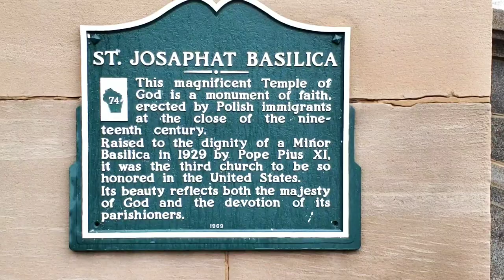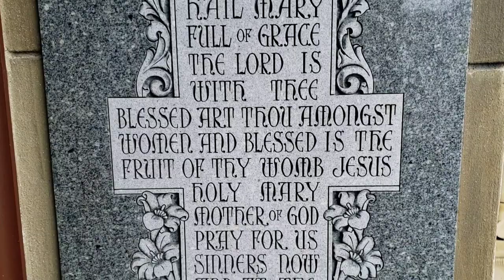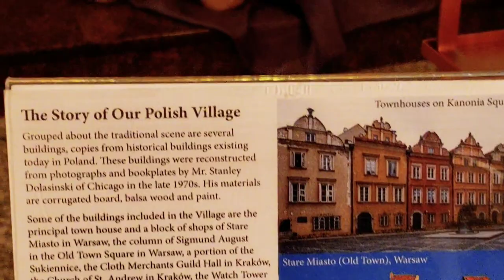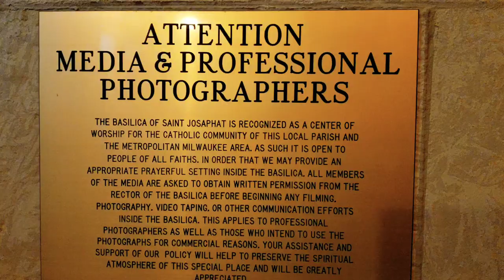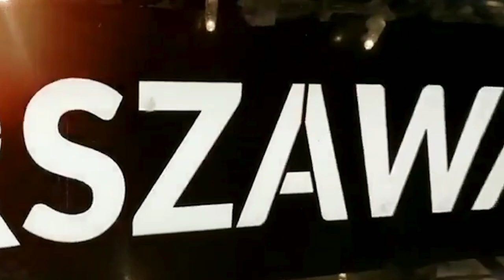Old School Values: S01 E08- The Polish Basilica of Jehoshaphat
In Milwaukee Wisconsin, the Polish Basilica of Jehoshaphat is a historic landmark of God. A house of reverence and worship, I go and pray for my children's safety and that he makes Himself known to them.

After asking the Bishop for a blessing for a European Tour of Old School Values, I was invited to stay in Poland next year to bring the Word of God, the Mission of Disciple Christian Motorcycle Club, and to build up the men there who need the fire of the Holy Spirit.

Wont you join in prayer with us?

Note: The sign at the end is intended to keep people from disturbing services. We are nothing but respectful and careful when we film. No harm or disturbing was done in making this episode.

So... relax.